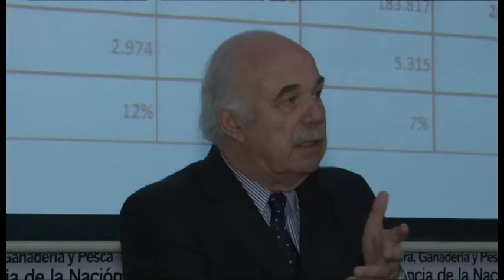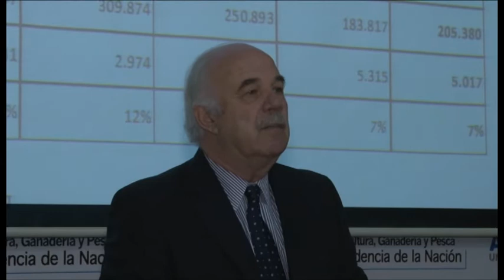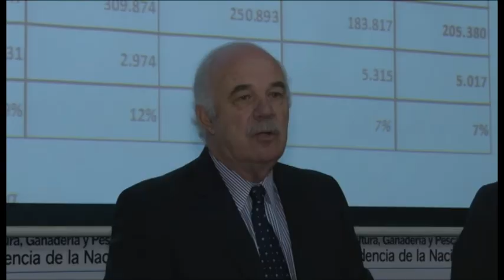Se reunió la Mesa de Ganados y Carnes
Con una gran convocatoria y para avanzar en la profundización de políticas públicas para el sector, se reunieron hoy en el Ministerio de Agricultura, Ganadería y Pesca de la Nación, que conduce el Ing. Agr. Carlos Casamiquela, los principales actores que integran la Mesa de Ganados y Carnes de nuestro país.